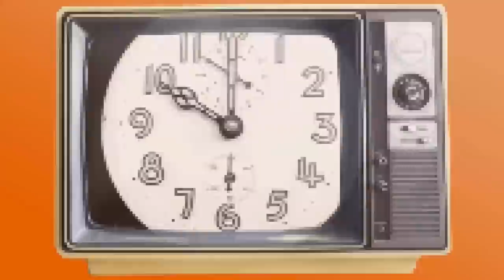What Do Men Want? (ft. Nina Power)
Alfie Bown and Eliot Rosenstock interview Nina Power about her book "What Do Men Want?"
From the book jacket:
"Something is definitely up with men. From millions online who engage with the manosphere to the metoo backlash, from Men's Rights activists and incels to spiralling suicide rates, it's easy to see that, while men still rule the world, masculinity is in crisis."